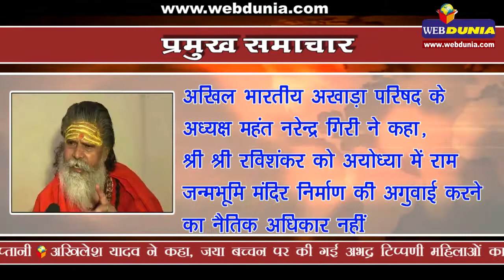नक्सली हमला आठ जवान शहीद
छत्तीसगढ़ में सुकमा जिले के किस्टाराम थाना क्षेत्र में नक्सलियों द्वारा किए गए विस्फोट में 8 सीआरपीएफ जवान शहीद, चार अन्य गंभीर रूप से घायल l